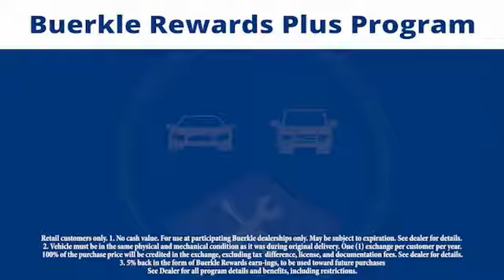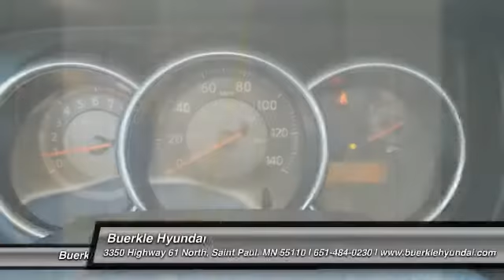2009 Nissan Versa Saint Paul, White Bear Lake, Minneapolis, Inver Grove Heights MN R49656A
Buerkle Hyundai
3350 Highway 61 North

Buerkle Hyundai
3350 Highway 61 North

Wow! What a nice smaller car. This terrific 2009 Nissan Versa has a great ride and great power. I really enjoyed driving it. It's very clean, almost new, and really fun to drive. Awarded Consumer Guide's rating as a 2009 Compact Car Best Buy. This is perfect for both families AND automotive enthusiasts. This Versa is nicely equipped. brbrBuerkle--- A Better Way to Buy!brbrOur promise to youbrbrWondering about our used car prices? At Buerkle, all of our used vehicles are priced to market value. We use the best software tools available to compare the prices of dozens or hundreds of similar vehicles and ensure we are priced right. We constantly watch the market to ensure we are competitive. Our goal is always to give you the best value, up front.brbrIn addition, every used car is inspected in our shop by experienced technicians and comes with an inspection report, CarFax and available service history, and Buerkle Rewards benefits. If it doesnt pass our safety inspection, we wont sell it to you.brbrStill not sure how used car pricing works? Ready for a written price quote with our best available price? Just send us an e-price request and we will send it to you! We encourage you to get in contact with us if you have questions we are here to answer them!